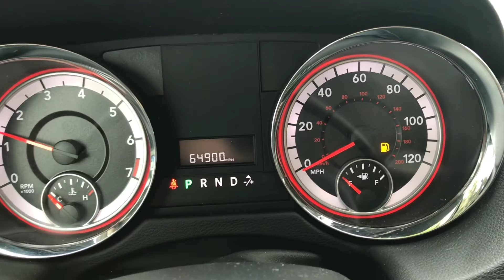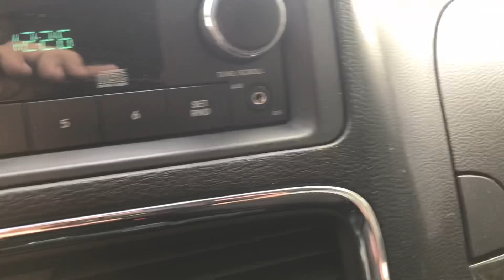2011 Dodge Grand Caravan for sale at Walker Motor Works in Marysville Wa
2011 Dodge Grand Caravan walk around presented by Blake Walker the GM of Walker Motor Works, a used car dealer in Marysville Wa. You can find this car and many more We offer financing for all types of credit. We look forward to meeting you. We offer used cars under $15,000 and service all of western Washington, including Seattle Wa, used cars in Everett Wa, used cars in Arlington Wa, used cars in Bremerton Wa, used cars in Lynnwood Wa, used cars in Burlington, Wa.